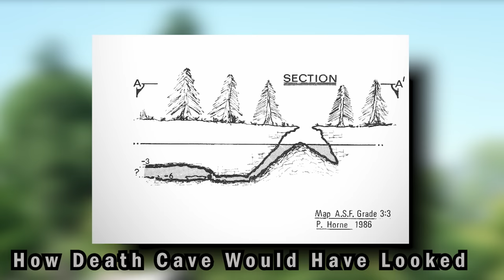The Infamous "DEATH CAVE" Cave Diving Disaster | Cave Diving Horror Stories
This is the infamous death cave triple fatality of 1972.

It was Monday the 9th of October, 1972 and the group were traveling back from a diving weekend when they decided to take a quick look at the sink hole which was rumoured to be 20M deep. The four divers entered the water with full tanks, but they left their normal safety guideline in the car. They did this as they didn’t intend to travel far and didn’t believe there were any large underwater expansions heading off from the main entry chamber.

After swimming around for about 5 minutes, the group swam down  the west side and examined the only moderately open spot they could find. They discovered a low, flat passage between some at a depth of 6 metres, and Dave, as the team's leader, announced to the others that he was going in to check it out with Ron following. The pair found themselves in a large cavern with clear waters but when Ron returned his attention to the entrance to watch the others pass through, he noticed that the route was silted out as a result of them swimming through the passage.

had become completely 'silted-out' as a result of their disturbing the soft, deep muck on the passage's floor as they passed through. Ron grew quite concerned about this and believed that they should not waste any time searching around the chamber, so the group began seeking for an exit tunnel as soon as possible to avoid the silt completely blocking their view.